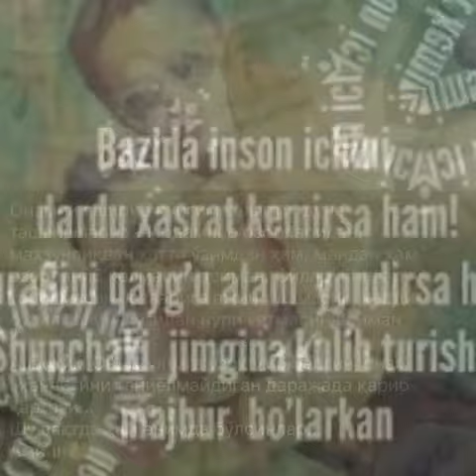Она ким биласизми?